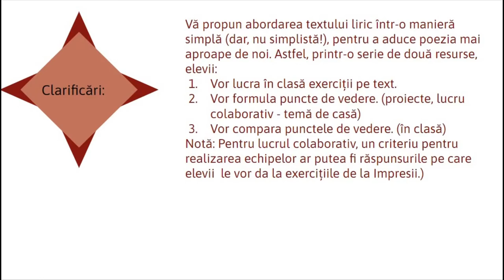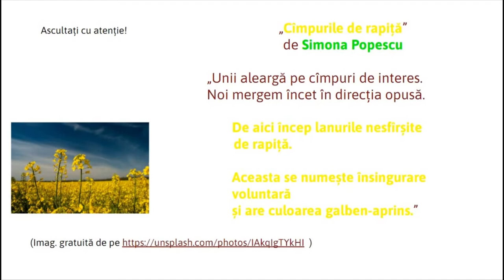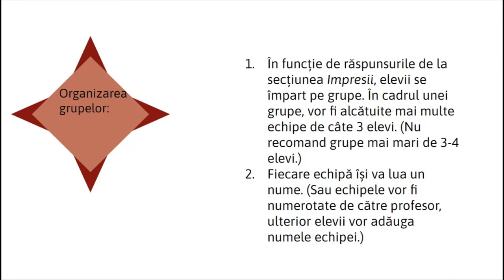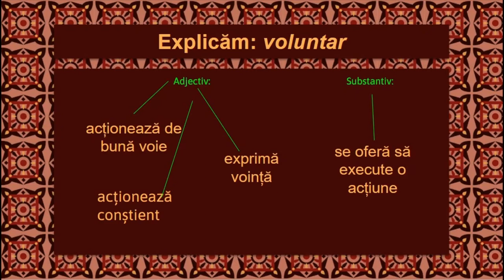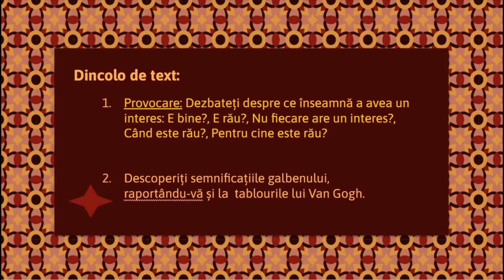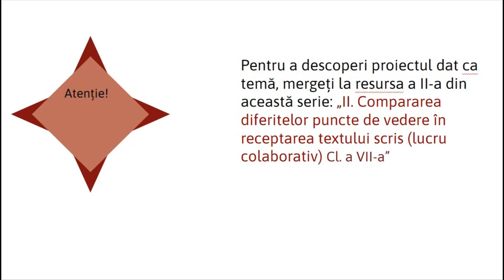Compararea diferitelor puncte de vedere în receptarea textului scris. Învățarea prin imaginație (1)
Aceasta este prima resursă dintr-o serie prin care propun abordarea textului liric într-o manieră simplă.
Scopul este aducerea poeziei mai aproape de noi. Exemplific cu poezia „Cîmpurile de rapiță” de Simona Popescu.
Structură:
I. Organizare; II. Lucru individual; III. Lucru colaborativ;
IV. Formulăm idei împreună